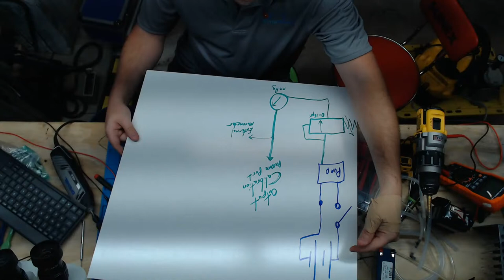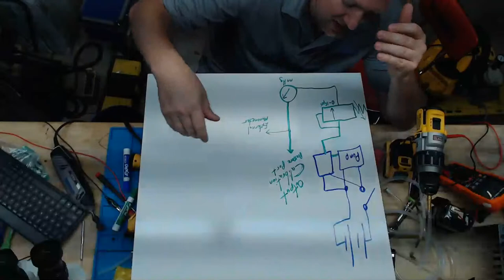Making a Pressure Test Jig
Medical Right to Repair reporting form
I will be submitting these complaints personally to the FTC (Federal Trade Commission). I am trying to grow this channel to deliver better content.